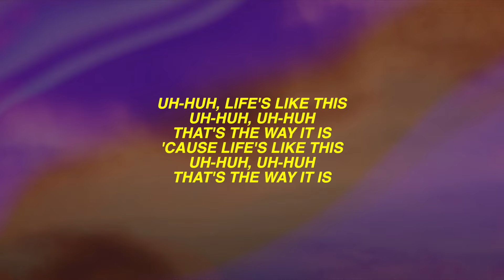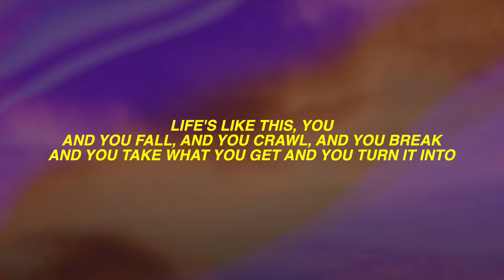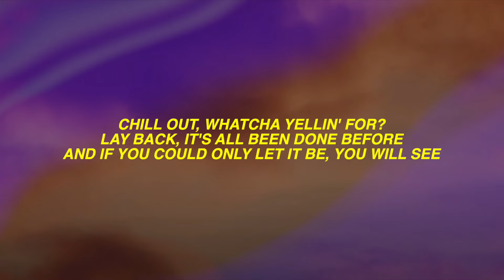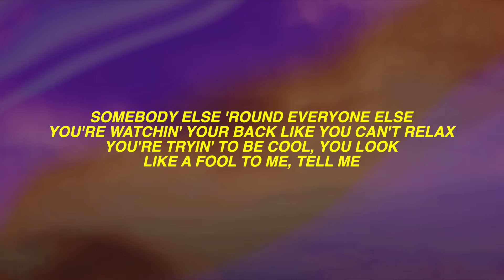Avril Lavigne - Complicated (Lyrics)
⭐️ Follow Our Apple music Playlist 🎧 Avril Lavigne - Complicated (Lyrics)

🎤 Lyrics: Avril Lavigne - Complicated

[Intro]
Uh-huh, life's like this
Uh-huh, uh-huh

[Pre-Chorus]
Tell me

[Pre-Chorus]
Tell me

[Pre-Chorus]
Tell me